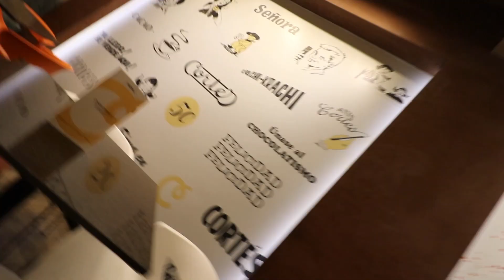A Day in Puerto Rico- Old San Juan Part 1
We went to Puerto Rico for Iris's birthday for 4 days.
This is a littlebit of it.